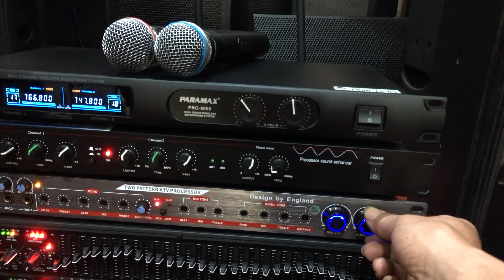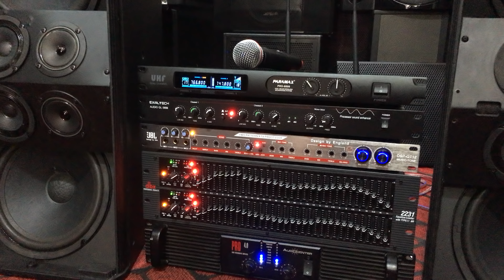bộ karaoke nghe nhạc , trị giá 22tr400